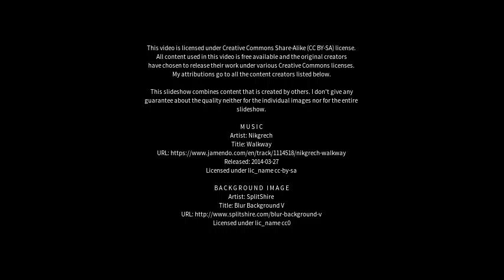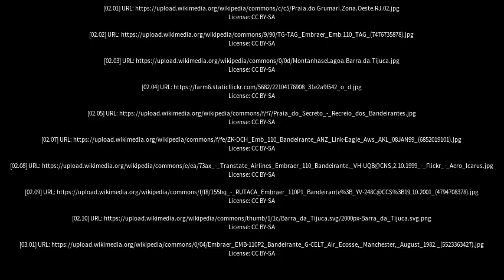Best places to visit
Best places to visit - Bandeirantes (Brazil) Best places to visit - Slideshows from all over the world - City trips, nature pictures, etc.